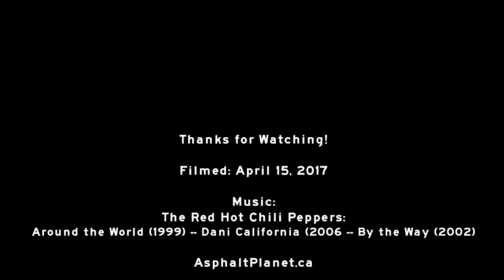2017/04/15 - The 91 Freeway, Los Angeles, California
Drivelapse video of the 91 Freeway in suburban Los Angeles from the Harbour Freeway easterly to the 15 Freeway in Corona.